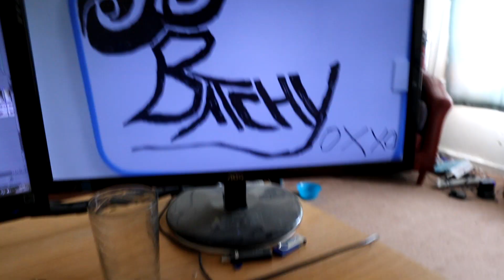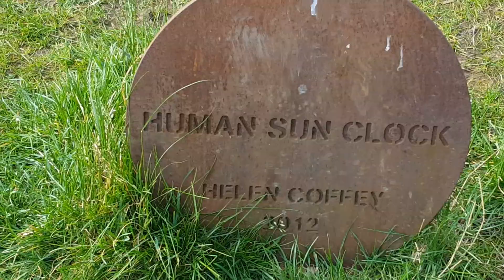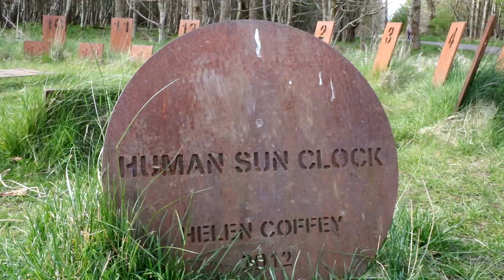Trying to DAILY VLOG with a HANGOVER!!!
After the disaster that was yesterdays night out I am now left with the challenge of trying to daily vlog with a hangover! This scottish daily vlogger challenge is going to be hard!
This is why you should always drink responsibly!